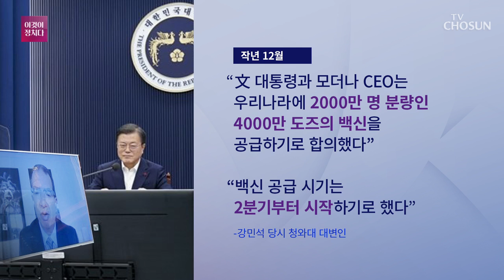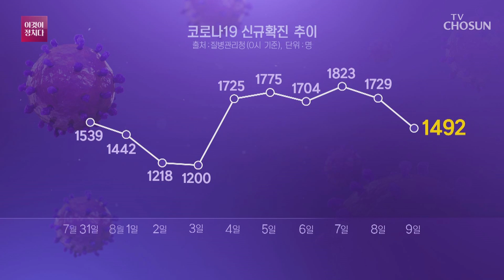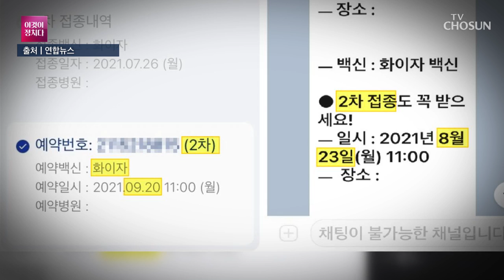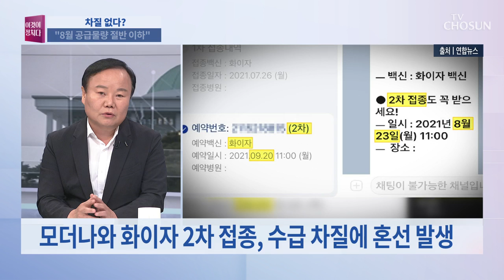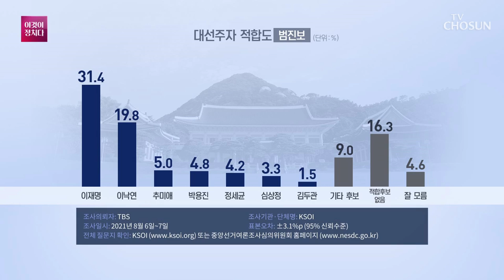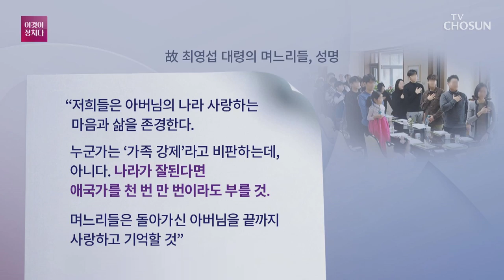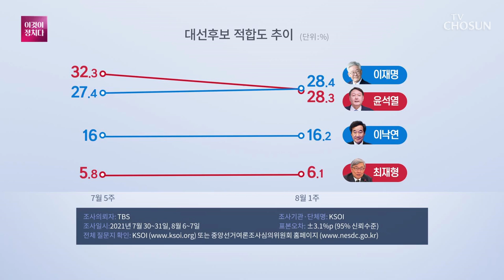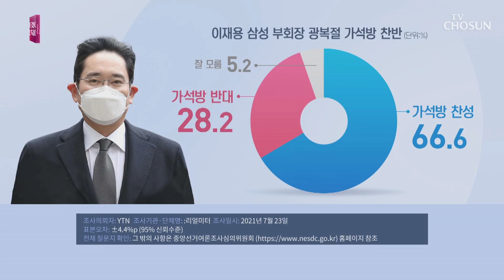[TV CHOSUN LIVE] 8월 9일 (월) 시사쇼 이것이 정치다 - 모더나 백신 또 공급 차질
[TV CHOSUN LIVE] 8월 9일 (월) '시사쇼 이것이 정치다'

● 모더나 백신 또 공급 차질
● 접종 간격 4 → 6주로 연장
● 윤석열·이준석, 갈등 봉합?
● 與, 네거티브 휴전…불씨 여전
● 이재용 가석방 여부 심사

📡 월~금 07:30 뉴스퍼레이드
📡 월        08:40 네트워크 매거진
📡 월~금 09:00 신통방통
📡 월~금 13:00 보도본부 핫라인
📡 월~금 14:30 사건파일 24
📡 월~금 17:30 시사쇼 이것이 정치다
📡 월~금 21:00 뉴스9
📡 토~일 14:00 뉴스현장
📡 토~일 19:00 뉴스7